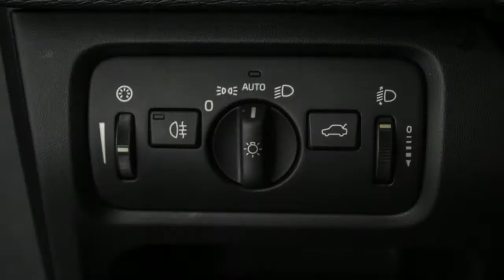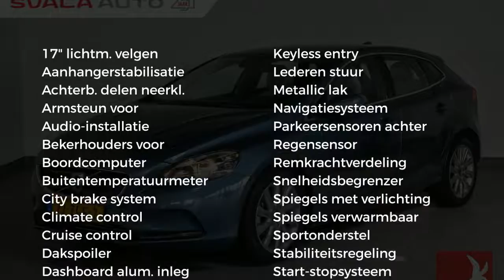Volvo V40 1.6 D2 115PK Momentum